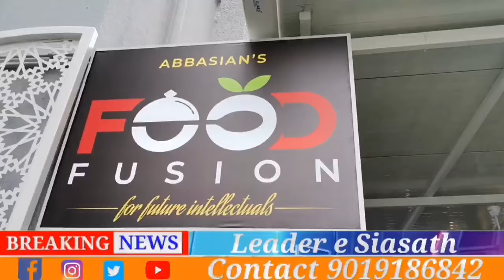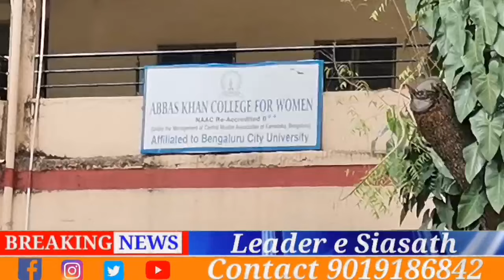Dr. Asma Principal Blore Medical college Janab Farooq Vice President Visits CMA college programme.